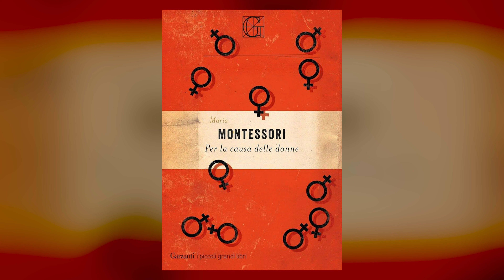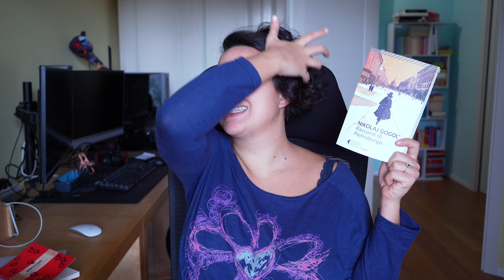Un aggiornamento un TANTINO femminista! | LLLunedì 27 novembre 2023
Buonsalve!

 Letto:
📗 "Per la causa delle donne" Montessori
📗  "Klara e il Sole" Ishiguro,
📗 "Racconti di Pietroburgo" Gogol',

Leggendo:
📕 "Papyrus" Vallejo,
📕 "Quel che c'è nel mio cuore" Serrano
📕 "Il mare non bagna Napoli" Ortese

Leggerò:
📘 "Mrs Dalloway" Woolf

📚📓 GMAIL 📓📚